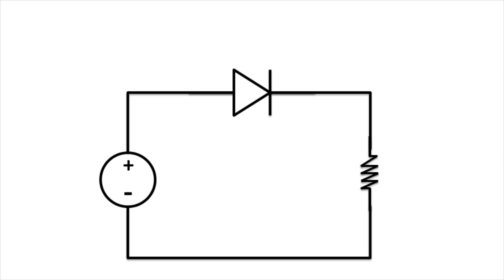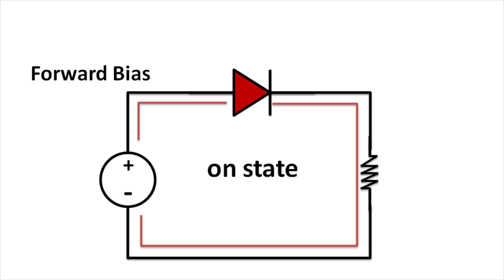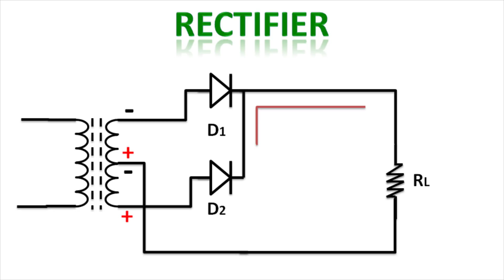What is a rectifier?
Hi friends in this video i have explained about rectifiers. i have explained how they work howto make them different types of rectifiers. i hope this video would be helpful to you please like share and subscribe my channel